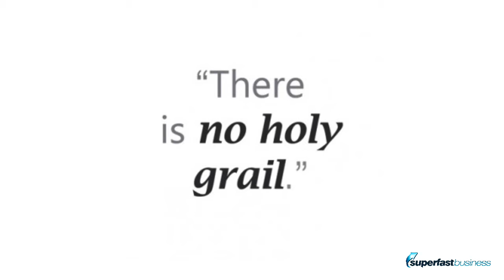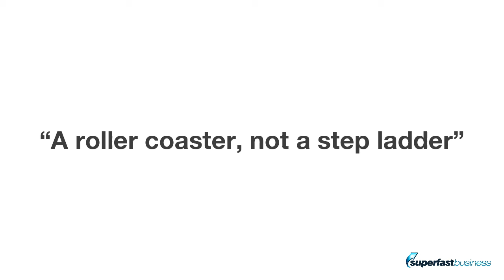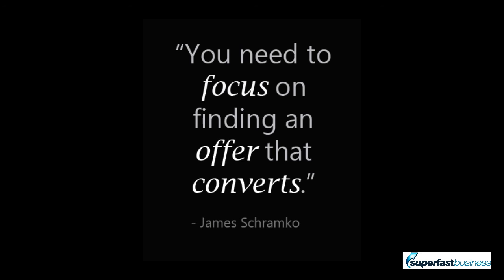Why There Is No Holy Grail And The Most Important Thing You Should Focus On With Your Online Busines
Still looking for the holy grail of online business success? You won’t find it—because it doesn’t exist. James dishes out some tough love to those seeking the secret to achieving their goals. Come to terms with reality and discover what you need to focus on to make your online business work.

Discussed in this episode:

00:38 – The harsh reality
02:58 – An email from someone who failed badly
04:42 – There is no step-by-step process
06:33 – An honest answer
09:15 – What SuperFastBusiness membership does offer
11:36 – Make this your focus
12:32 – An interesting Skype exchange
13:35 – The takeaways of this episode